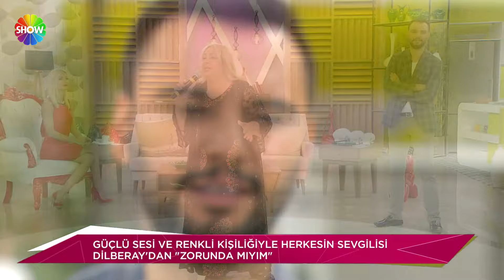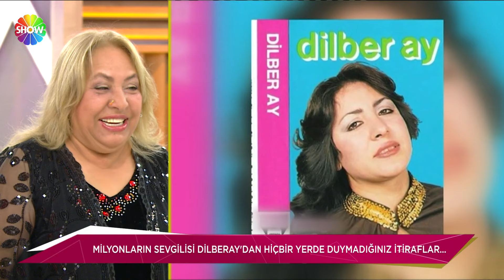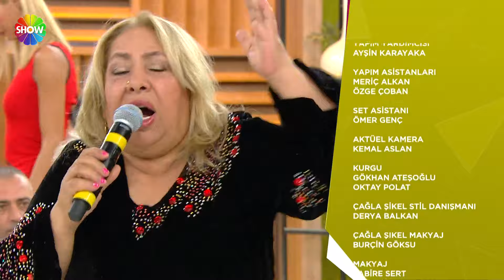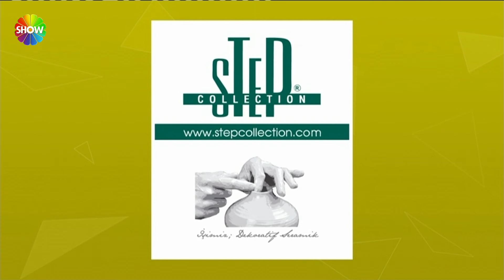Her Şey Dahil 24. Bölüm | Dilberay (2. Sezon)